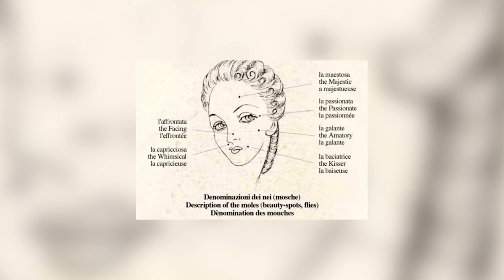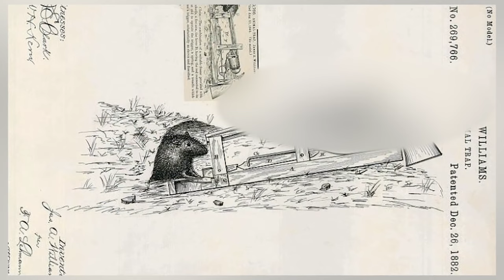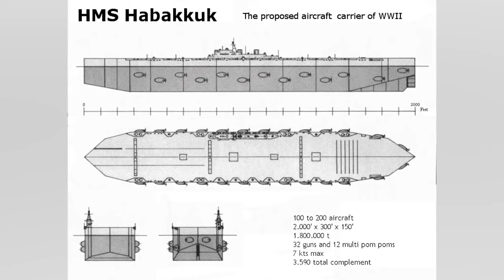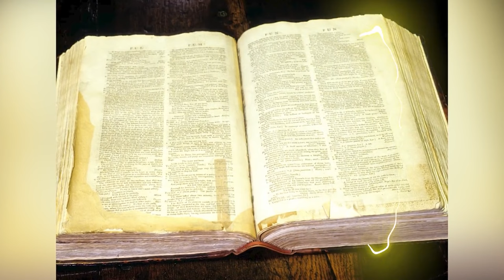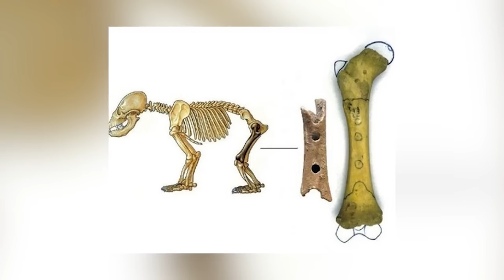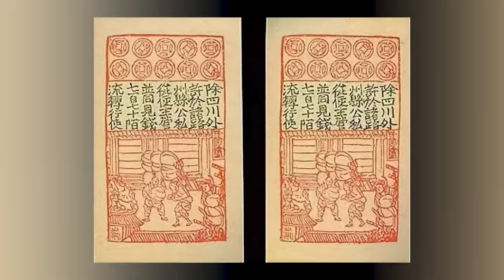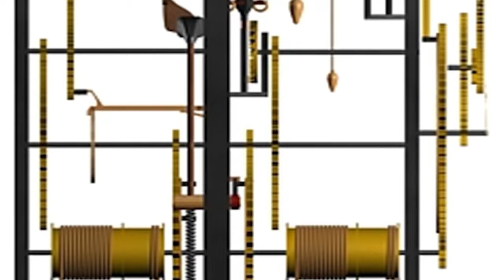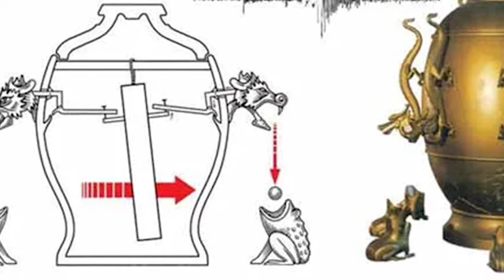Vintage Beauty Trends That No Longer Exist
👗 Dive into the mesmerizing world of Vintage Beauty Trends That No Longer Exist! 🌟 This enthralling video takes you on a nostalgic journey through the fascinating evolution of beauty. Uncover the hidden gems of the past, from the mysterious allure of 1920s flapper styles to the bold and colorful statements of the 80s. 💄✨ Discover why these iconic looks faded into history and how they shaped today's beauty standards. Perfect for beauty enthusiasts, history buffs, and fashionistas alike!